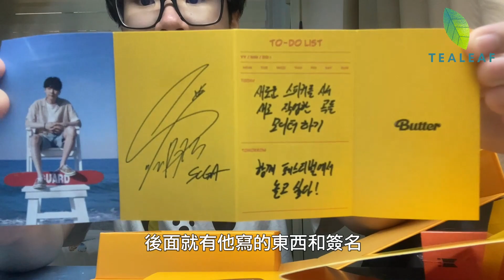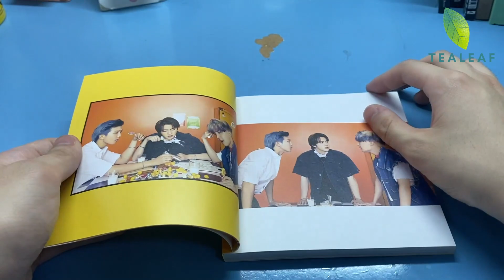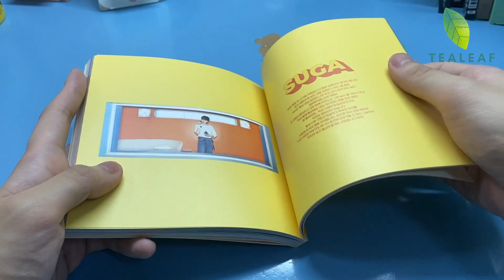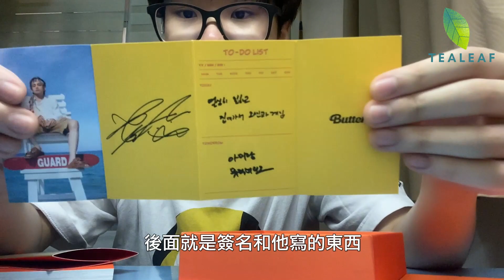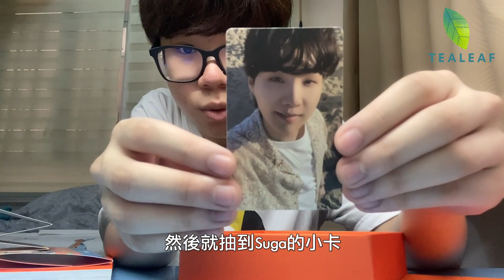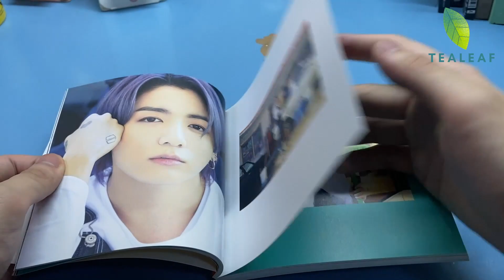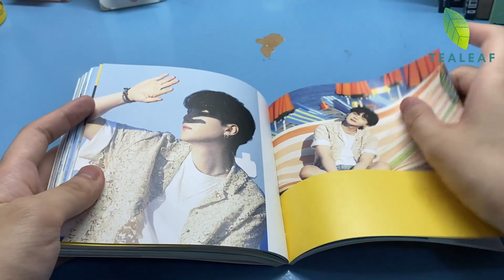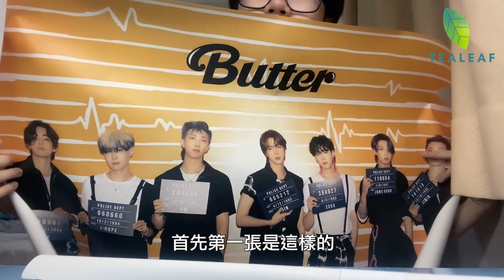【開箱】成功抽倒傳說中的團卡!? BTS(방탄소년단) Butter Album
一個鍾意K-Pop同埋唱歌嘅香港人。
平常會拍下唱歌片同埋Vlog,希望可以為大家帶嚟歡樂啦😇
👉🏻You can call me Tealeaf🌱
🎂Birthday 30/9
😍Once/Army/WIZ*ONE

★我平時睇ge YOUTUBER★
Plong Poon
Patrick C
arhoTV
MiHK VLOG
Linzin 阿哲
米高點exe